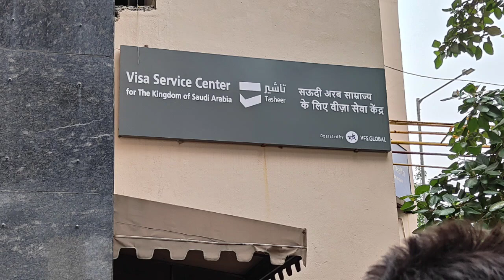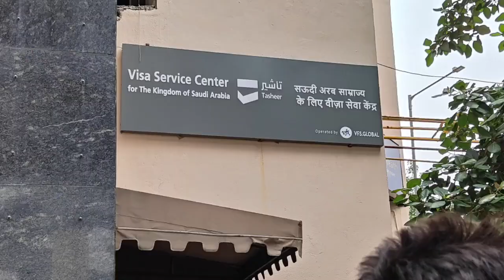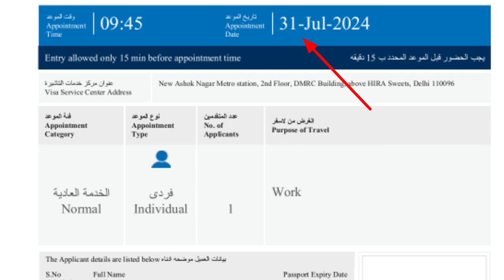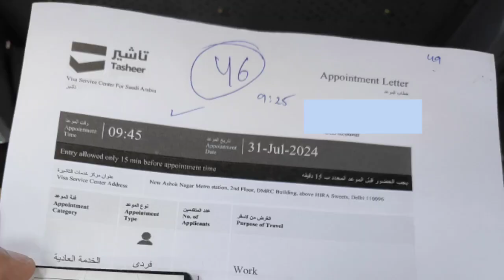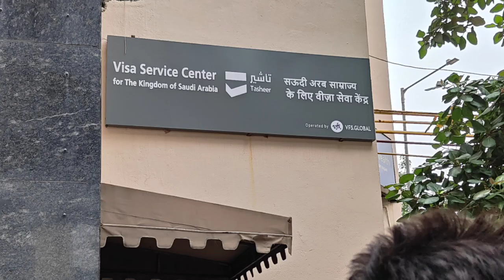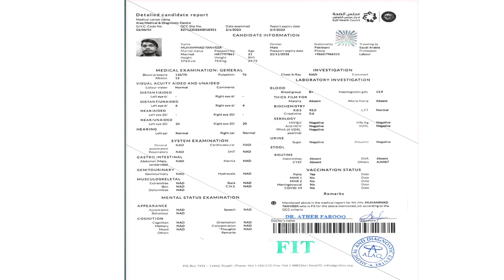Delhi Vfs | Saudi biometric all details |सऊदी बायोमेट्रिक की पूरी जानकारी |biometric for Saudi visa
Hi Friends :
Iss video saudi arabia jane ke liye delhi me biometric kha hota hai kya kya documents lagta hai biometric fee inn sab ke bare me bataya hu mujhe aasha nhi balki purn vishwas hai ki ye jankari aapko pasand aayegi.
Thanks

1- Types of valve and function | types of valves in hindi | वाल्व के प्रकार हिन्दी में | gate ball globe..

3- Types of gasket used in Piping | types of gasket | gasket types and uses | what is gasket